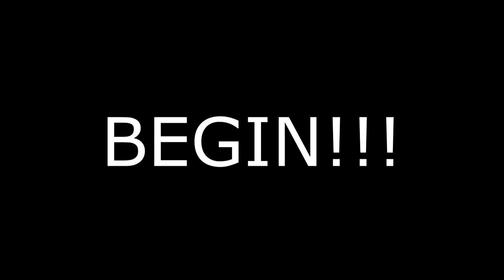Integrity - A Cod Montage; Team Derp vs Luton Lads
Team Derp destroys another clan with raw talent and epic music in the background.